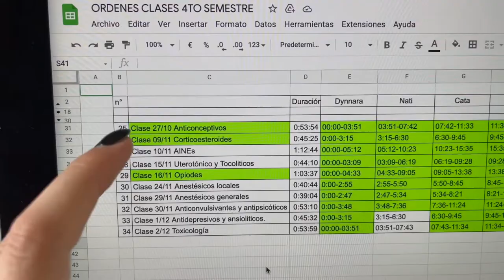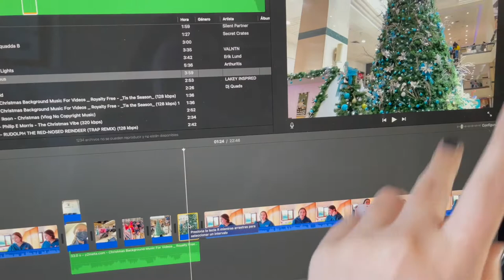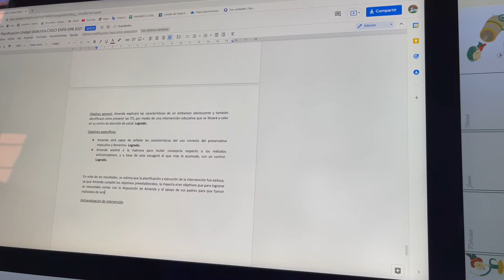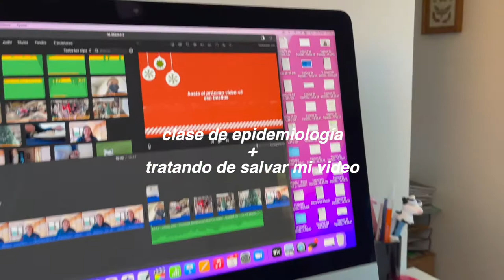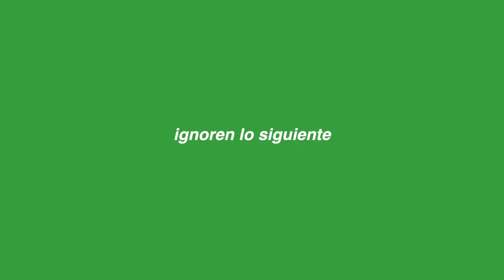VLOGMAS 3 | un día conmigo terminando el semestre online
Holaaa, de vuelta con los VLOGMAS🎄, para que todos sepan subiré videos de lunes a viernes, porque mi vida no es tan entretenida como para grabar todos los días!! Hoy le muestro un poquito de estudio, salidas al centro y todas las cosas que generalmente compro en el supermercado!!!

Dejen en los comentarios videos que quieran que grabe durante este mes!

🦋 Sobre mi:
Nombre: Catalina
Edad: 21(cuando el video fue subido)
Estudiante de Enfermería (cuarto semestre)

Este video no es una colaboración, todas los pensamientos y opiniones son mías.

[1163]